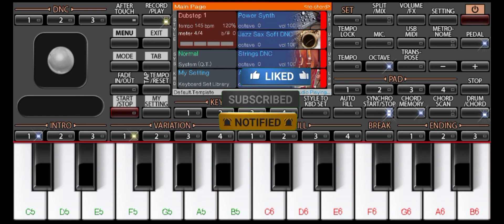R1 Bend famous tone bajana sikhe ORG PIANO 2023 || Mera Man_Kyon Tumhen_Chahe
जय आदिवासी जय जोहार जय याहा मोगी माता

sunil official piano चेनल मे आपका स्वागतम

दोस्तों हम आपके लिए ऐ सही आदिवासी मसिक . TUTORIAL लाते रहेगे